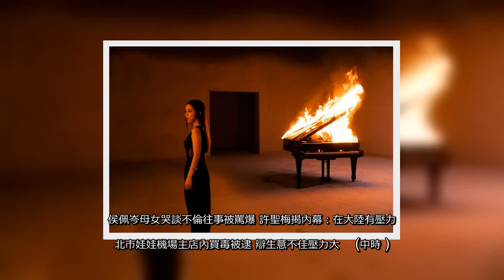✅ 鄧紫棋新歌〈孤獨〉MV一開始帶領大家進入一家畫廊， 牆上每一幅畫都象徵鄧紫棋從十六歲出道以來不同的歷程和感受，場景也特意配合歌詞的意境，象徵鄧紫棋在成長過程中，獨自承受自己給自己排山倒海的壓力；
✅  鄧紫棋新歌〈孤獨〉MV一開始帶領大家進入一家畫廊， 牆上每一幅畫都象徵鄧紫棋從十六歲出道以來不同的歷程和感受，場景也特意配合歌詞的意境，象徵鄧紫棋在成長過程中，獨自承受自己給自己排山倒海的壓力；場景特意